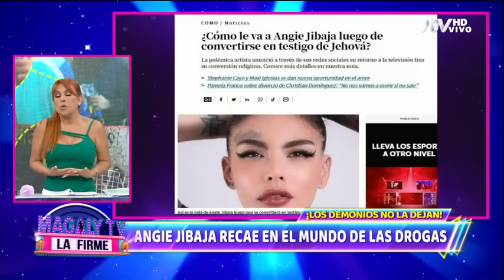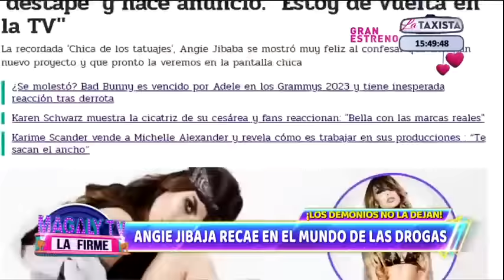Angie Jibaja recae en el mundo de las drogas: Imágenes completas de 'Magaly TV, la firme'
Angie Jibaja volvió a caer en el mundo de las drogas. Esta vez, la popular 'chica de los tatuajes' fue captada consumiendo sustancias ilícitas a plena luz del día por las cámaras de 'Magaly TV, la firme'.